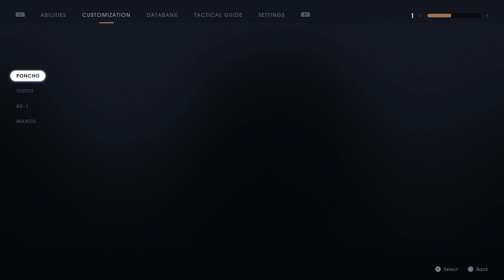STAR WARS Jedi: Fallen Order™ Lets Play 13